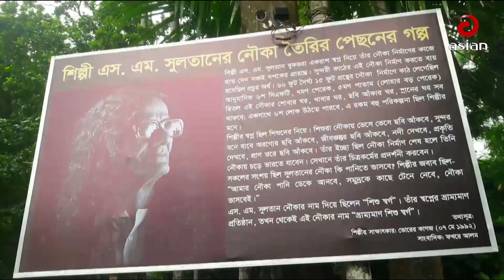দুপুর সাড়ে ১২টার সংবাদ | এশিয়ান নিউজ | ১০ আগস্ট ২০২৩ | Asian TV